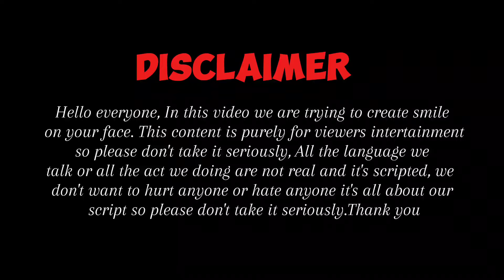HYPER नेपाली ( comedy video 🤣 ) || G MAMBA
New Nepali HYPER नेपाली ( comedy video 🤣 ) || G MAMBA ||

Hello everyone, In this video we are trying to create smile on your face. This content is purely for viewers intertainment so please don't take it seriously, All the language we talk or all the act we doing are not real and it's scripted, we don't want to hurt anyone or hate anyone it's all about our script so please don't take it seriously.Thank you

G MAMBA